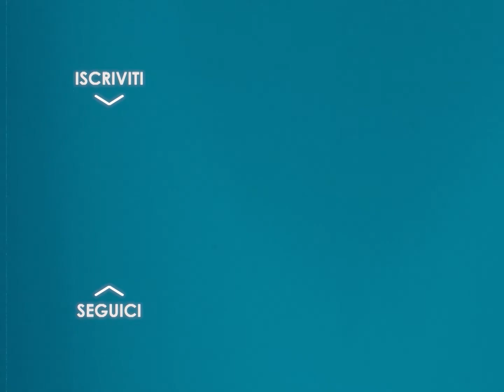La febbre del petrolio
👉 Il 1 febbraio 1901 nasce 𝐂𝐥𝐚𝐫𝐤 𝐆𝐚𝐛𝐥𝐞. Cineteca del Veneto gli rende omaggio con 𝐁𝐨𝐨𝐦 𝐓𝐨𝐰𝐧, 𝘭𝘢 𝘍𝘦𝘣𝘣𝘳𝘦 𝘥𝘦𝘭 𝘗𝘦𝘵𝘳𝘰𝘭𝘪𝘰 del 1940. Film con un bel bianco e nero e un'accuratissima ambientazione suggestiva che vinse l'Oscar nel 1941 come migliore fotografia.⁣⁣
💥Burkburnett è la cittadina del boom, rude e turbolenta. Boom Town, ovvero un'esplosione di alti e bassi altalenanti come le montagne russe: ricchezza e felicità, fortune e crolli petroliferi, aridità e zampilli. ⁣⁣
Conway muove tutto velocemente ed escogita una scena di fuoco impressionante. 👇⁣⁣
🔥  Per spegnere le fiamme, Clark Gable e Spencer Tracy rischiano la vita in un'impresa di audace coraggio. Le fiamme sono fuori controllo con esplosioni estreme 💥 e raffiche di fuoco ovunque. ⁣⁣
Quando i due eroi fanno saltare le cariche di nitroglicerina, le fiamme svaniscono e al loro posto prende forma uno zampillo di olio nero. ⁣⁣
👏 Le riprese dell'incendio e delle esplosioni 💥 proiettate dietro gli attori sono piuttosto spettacolari e devono essere state una vera sfida anche per gli stuntman.👇⁣⁣
Una regia, quella di Jack Conway, dinamica, esuberante e ricca d'azione, in alcuni tratti addirittura vulcanica. Un bel gioco di squadra che ha due punte nella coppia Gable-Tracy. ⁣⁣
🏆 Il team di Gable/Tracy realizzò 3 film di grande successo (Boom Town, Test Pilot e San Francisco) con un incasso complessivo di oltre 240 milioni di dollari. Gable ha anche recitato insieme a Joan Crawford per 8 volte, Myrna Loy 7 volte, Jean Harlow 6 volte e Lana Turner 4 volte durante la sua carriera.⁣⁣

registrandosi gratuitamente sulla piattaforma TecaTV
🎥 La pellicola fa parte dell’archivio storico cinematografico conservato presso la Cineteca del Veneto